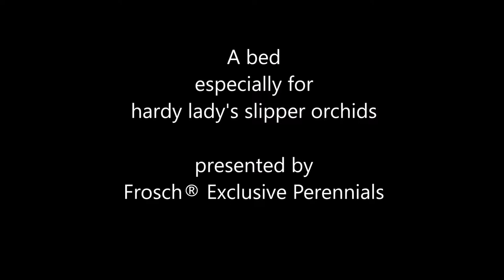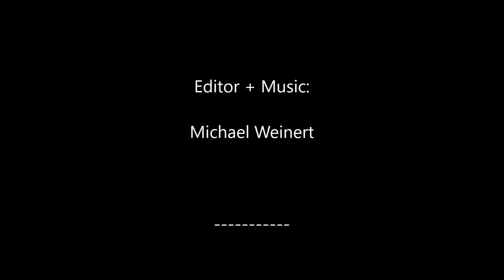A bed especially for hardy lady's slipper orchids (HD)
With hardy lady's slipper orchids you can create wonderful beds in the shade garden. See here one of several examples.